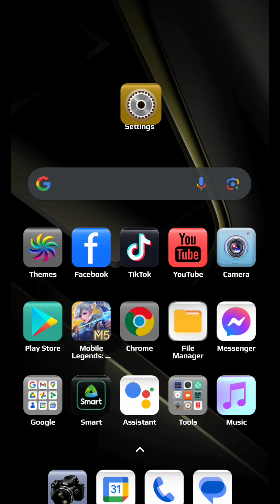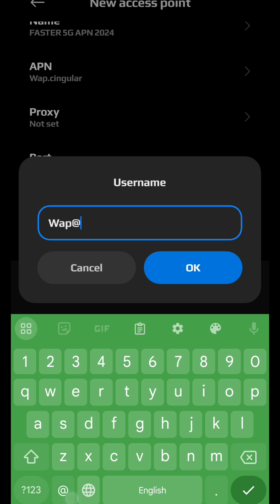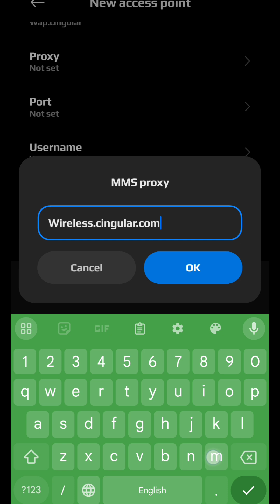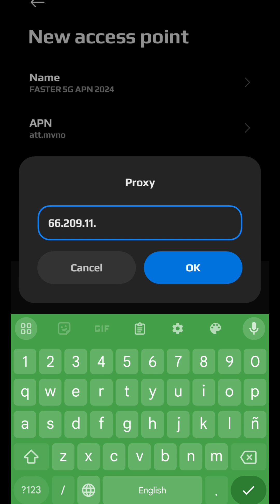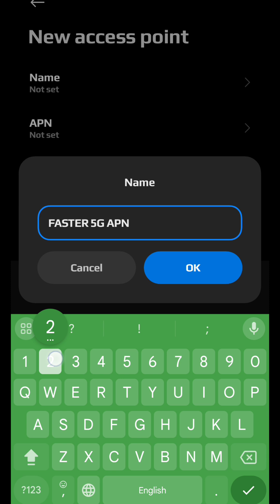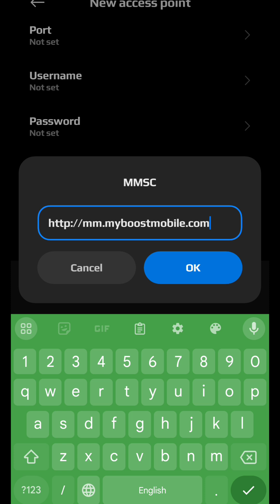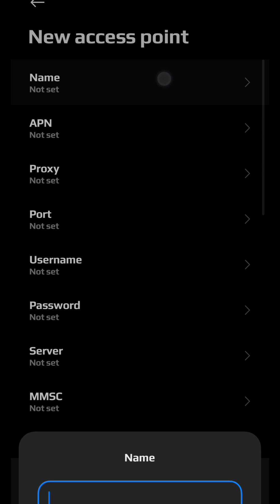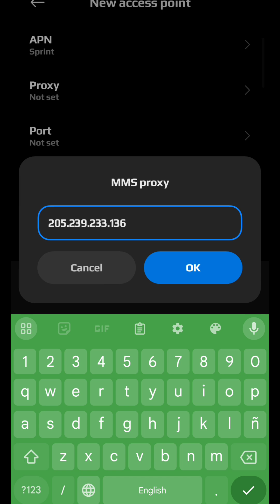FASTER 5G APN SETTINGS SET-UP ALL NETWORK | BOOST YOUR INTERNET DATA CONNECTION SPEED 2024